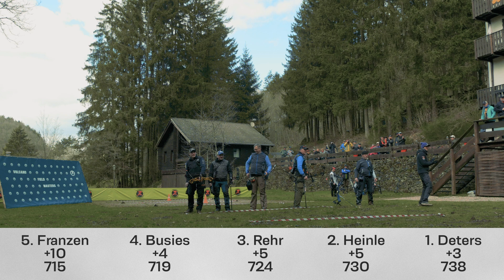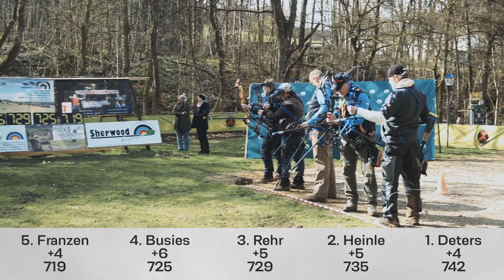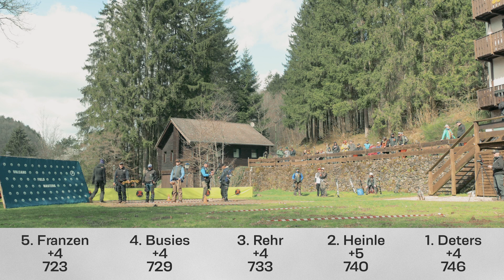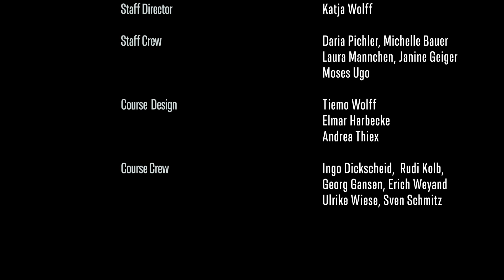Volcano Field Masters 2022 - Finale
Da sind wir wieder - Volcano Field Masters 2022 - Finale.
Es hat etwas länger gedauert, ich hoffe die Spannung ist gestiegen? ;)
Es war aufwändig, drei Kameras mussten verarbeitet werden, viele Infos integriert werden. In den knapp 25 Minuten steckt viel Arbeit.
Aber egal, es waren zwei spannende Finals der Compound Herren und Herren Masters.
Ein neuer Modus im Finale machte spannend und kurzweilig. Es ging auf Bunny-Scheiben, fünf Pfeile, 15, 19, 23, 27 und 31 Meter - 3, 4, 5, X=6 plus den 10er Bonus-Spot.
Ihr könnt mitverfolgen, wie die Plätze durch den Finalmodus gewechselt haben. Bei den Herren ging es nach zwei Tagen mit geringsten Punkteabständen ins Finale. Aber schaut es euch selbst an.
Dazu gibt es  wieder die Kommentare von Christian Spura und mir. Schreibt doch bitte in die Kommentare, wie euch das Format mit dem Co-Moderator gefallen hat. Ich hoffe Christian ist wieder dabei, was ist eure Meinung?